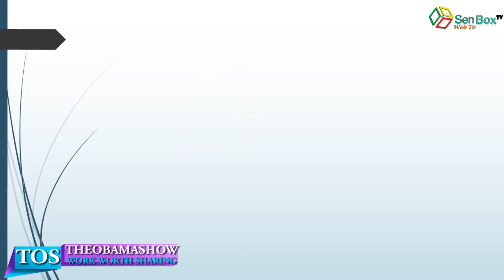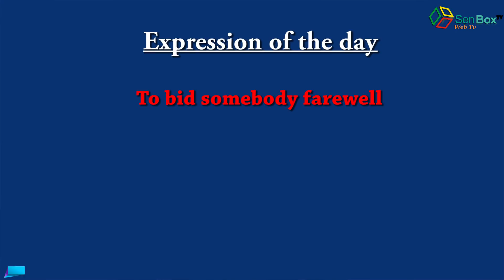Theobamashow *Ousmane Bane talks about the phenomenon of street children I am determined to...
: Seydou Sy Obama, host of the show receives on our studio Ousmane the new president of the association of teachers of English in Senegal/ Thies chapter (ATES).
In the first part of the show, mister bane will talk his projects as president of ATES/Thies. After the English class with Papa Gana Diouf and back to the show, the guest will talk about his community service activities as a community leader. The show will reach its end with an inspirational message to the world.
Enjoy Theobamashow with Seydou Sy Obama